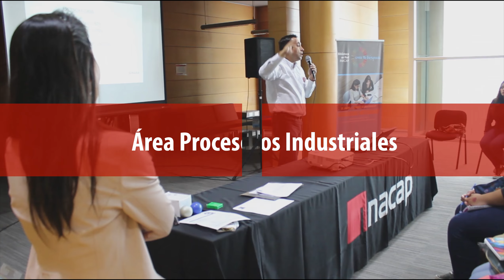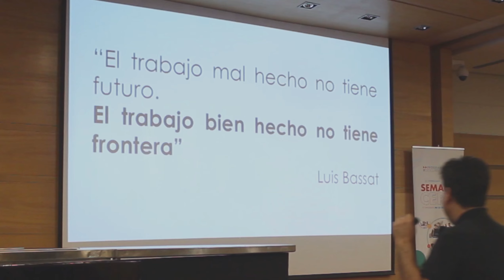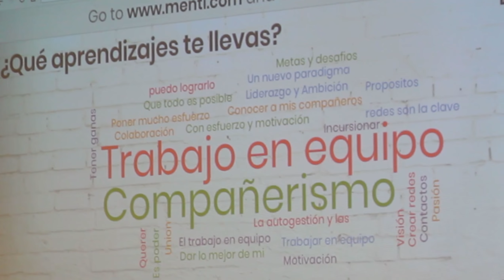Procesos Construcción y administración